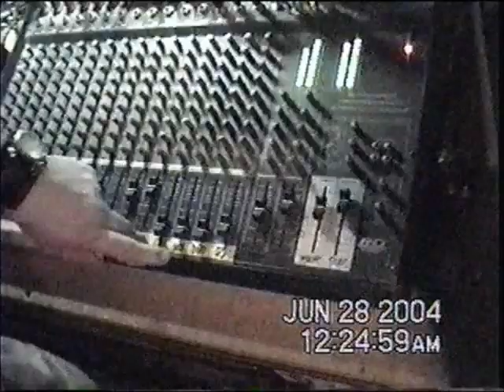High Rollers "Shake Whatcha Got" Live @ The Elbow Room in Ypsi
High Rollers "Shake Whatcha Got"
The High Rollers From Ann Arbor MI are:
Andy Frost - Drums
Keith Stecker -Vocals
Simon Wallis - Bass
Kent Young - Guitar